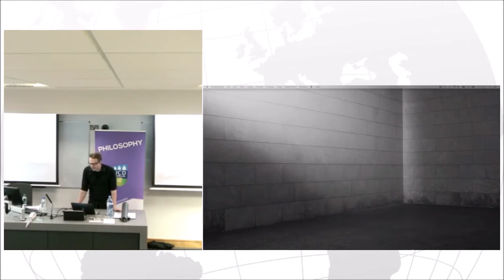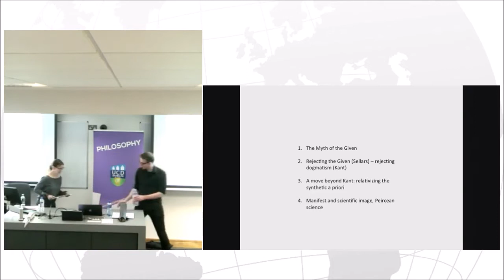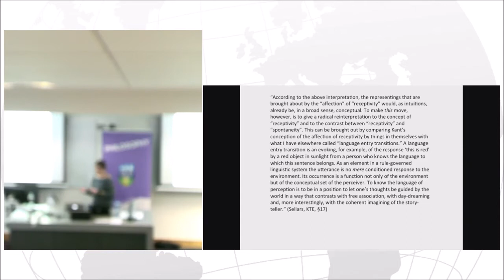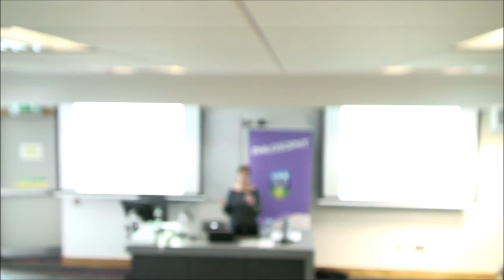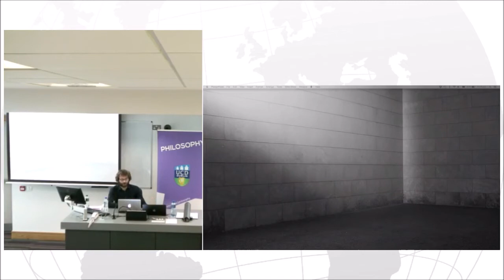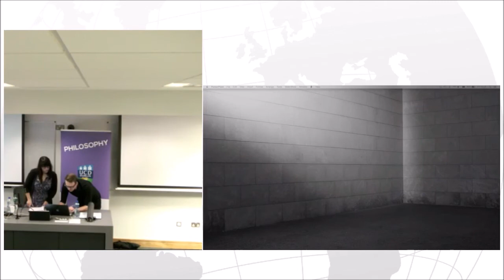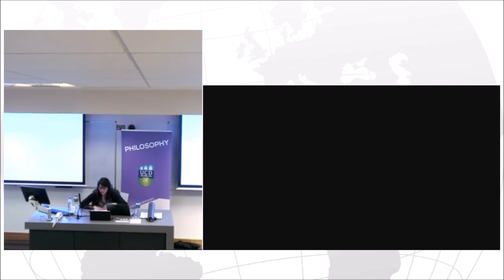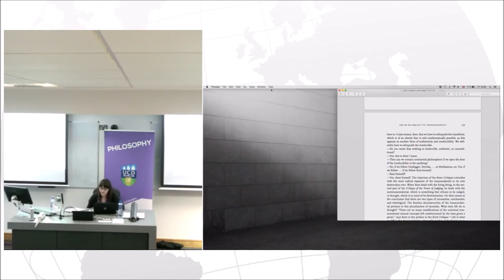Respondents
Continental and Analytic Kantianism: the Legacy of Kant in Meillassoux’s and Sellars’ Realism.

University College Dublin, June 15th-17th.